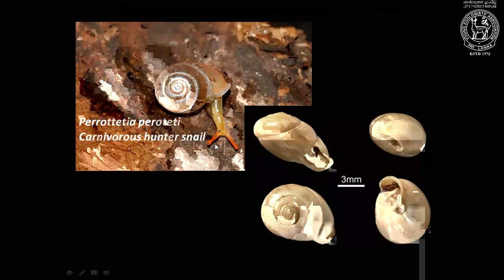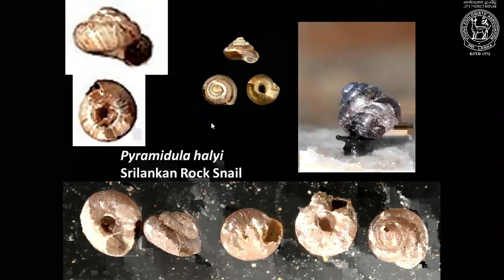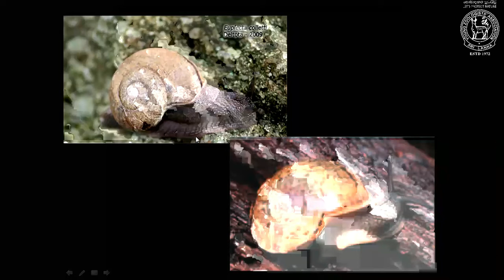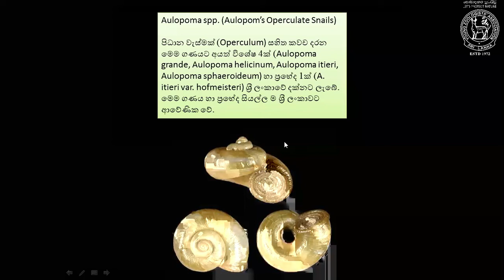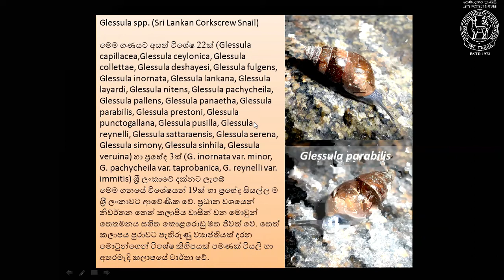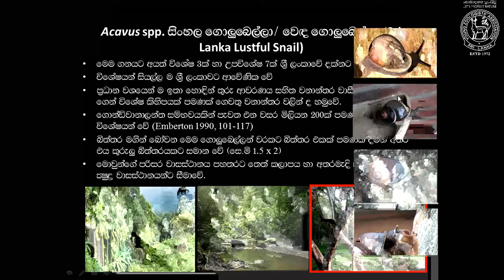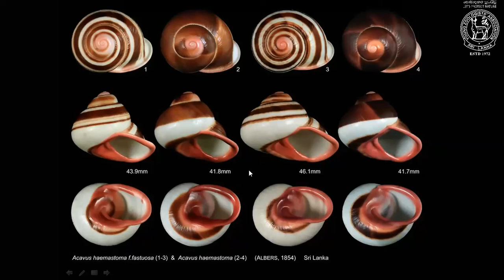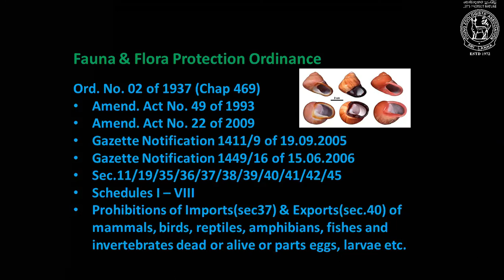Land Snails in Sri Lanka (10th October 2020) - Part 2/2 (End)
YZA has organized a Zoom based Public Lecture on 10th October 2020.

Topic - Land Snails in Sri Lanka.
Conducted by - Dr. Mahesh Priyadarshana, who is the Current President of Sri Lanka Institute of National Tourist Guide Lecturers, Executive Course Director of Srilankan SEALS, District Scout Leader of Colombo Scout Association, Executive Member of the Government Adventure Skill Board, Visiting Lecturer - SLITHM, SLFI, KDU, PGIAR, Current President of Eco Adventure  Accreditation and Facilitation Institute, and Former President of YZA in 1998.

Young Zoologists' Association of Sri Lanka
National Zoological Gardens
Anagarika Dharmapala Mawatha
Dehiwala, Sri Lanka